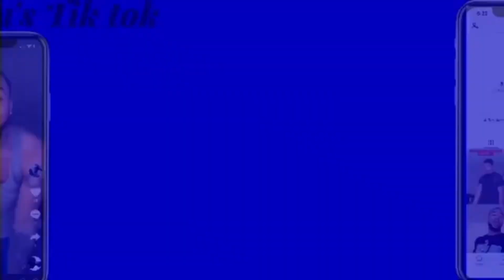Chris Brown - Back To Sleep (Official Video) Part 1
We do not own copyrighted to this song

Wb_Vmac 📸
Wb_Jayyyy📸